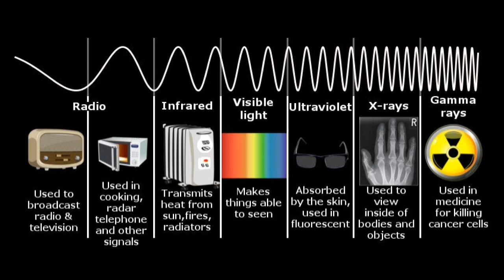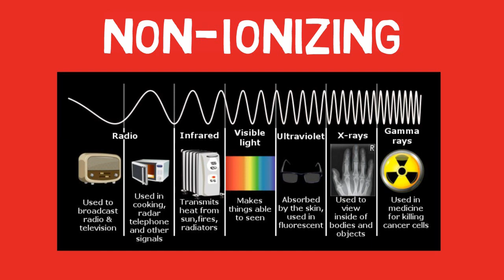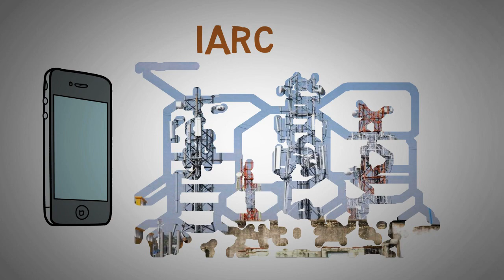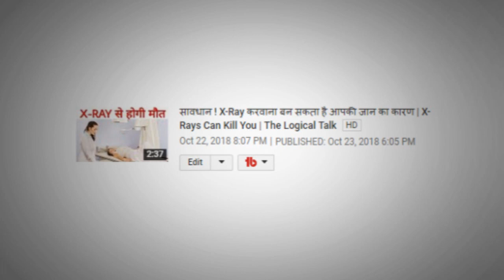Mobile Phone Radiation Harmful? | The Logical Talk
Rajnikanth and Akshay Kumar's Robot 2.0 movie has become a big blockbuster. This movie is built around the theme of cellphone tower and mobile phone radiation impacting the population of birds in India. In this video, I will explore the scientific accuracy of this claim. Do cellphone towers emit radiation? If yes, how harmful is it to birds and humans? Should we stop using our smartphones and cellphones? I explain the concept of Electromagnetic waves, ionising and non-ionising radiation and wildlife and bird conservation.

1) Do cellphone towers emit radiation?
2) how harmful is it to birds and humans?
3) Should we stop using our smartphones and cellphones?
4) what are Electromagnetic waves